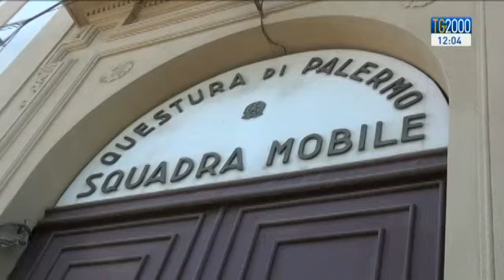Roma: 38 arresti. Operazione della Polizia di Stato contro il traffico di esseri umani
A Roma, con i 38 arresti  legati ad un’operazione contro il traffico di esseri umani.  Agghiaccianti i dettagli di un pentito: “Uccidevamo i migranti e ne vendevamo gli organi”. Servizio di Stefania Squarcia